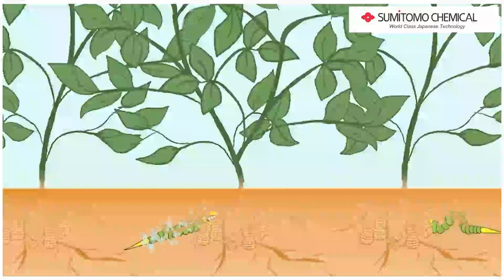सदियों से चला आ रहा, हर किसान का भरोसा - डेनटोटसू